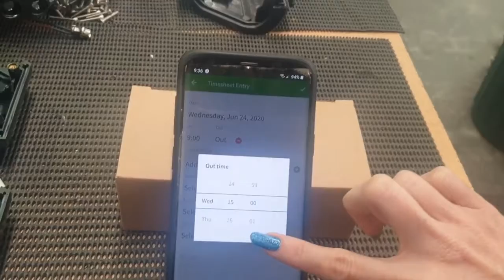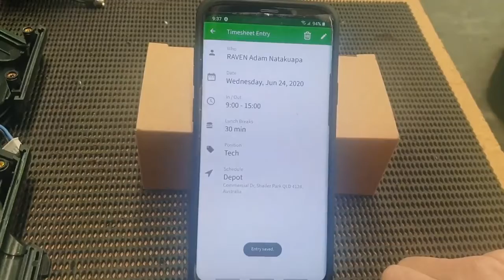Laser Skirmish Rostering - Doing Time Sheets in "When I Work"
Here is how to do your timesheet in the new app "when I work"